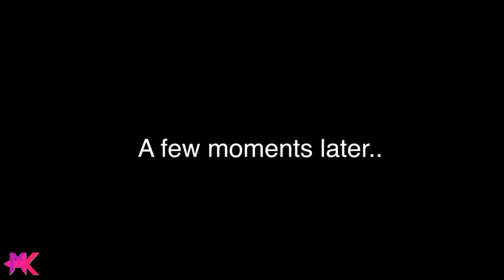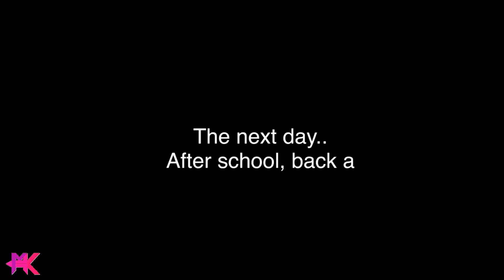My Gangster Girlfriend | Episode5 | Season 2 | Gacha Life | GLMM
Install Raid for Free ✅ IOS ✅ ANDROID and get a special starter pack 💥Available only in the next 30 days

Thank you Guys for all the support since the beginning of my channel.

You can also Follow me on:
 -Roblox: Mee_KhaylaYT
 -Join My Builders Club in Roblox: MEEKSQUAD

The Tools/Apps I used for making this Video:
KineMaster - Pro Video Editor by NexStreaming USA, Inc. For Apple Devices
iOS Device: Iphone 7+
Game App: Gacha Life by Lunime Inc. for iOS

*All Pictures, Backgrounds, Musics & Clips are NOT OWNED BY ME!

"PLEASE DO NOT DOWNLOAD AND REUPLOAD"
"REUPLOADS ARE STRICTLY NOT ALLOWED EVEN IF ITS FOR COMPILATION ONLY DUE TO REUSED CONTENT RULE ON YT"